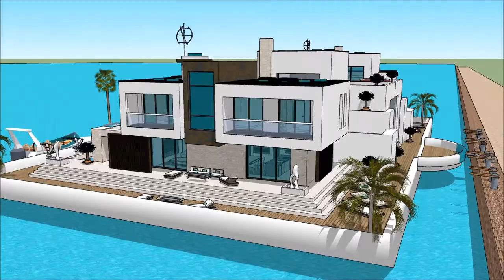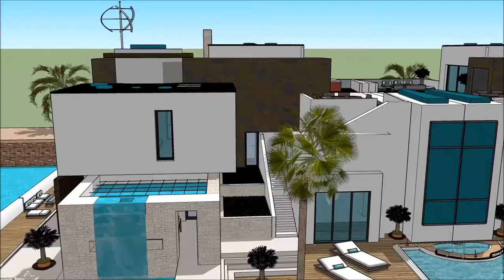Unique Luxury homes Florida gulf coast floating house Miami in FLORIDA adventure on youtube floating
The floating house villa houseboatzania launching an innovative high-end luxury yacht floating house villa mansion home design potentially as a display of exhibition of the Unique Luxury homes Florida gulf coast floating house Miami in FLORIDA adventure on youtube floating.

The collection of the Floating house villa houseboatzania concept of Unique Luxury homes Florida gulf coast floating house Miami in FLORIDA adventure on youtube floating consists of high luxury and architectural art pieces in minimalism combined with living on the waterfront of the harbour.

The floating house villa mansion yacht design has the basis to sustain living with high standards and contemporary structural design - Unique Luxury homes Florida gulf coast floating house Miami in FLORIDA adventure on youtube floating with numerous of prospects for excessive living and celebrating the desire of life worldwide: